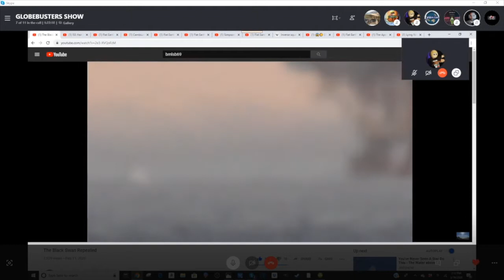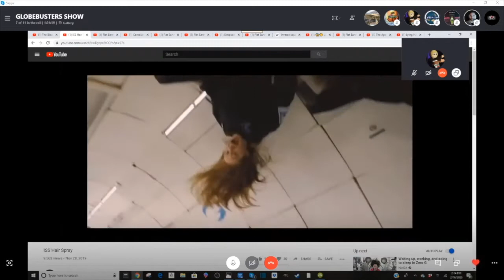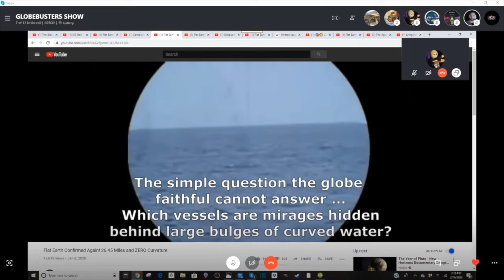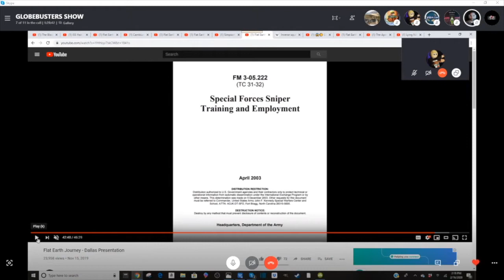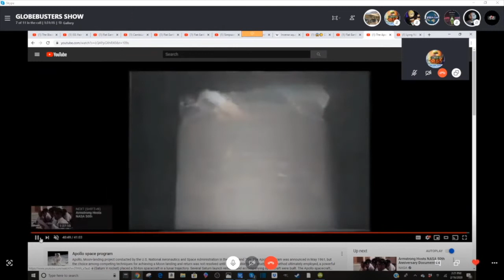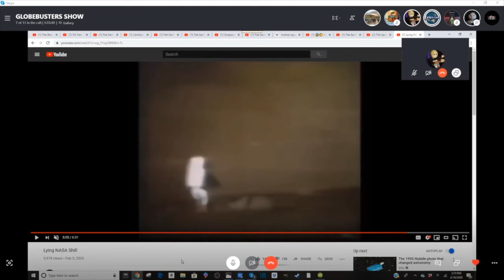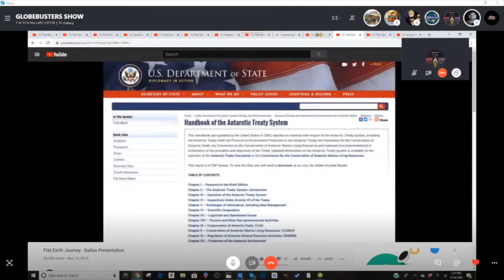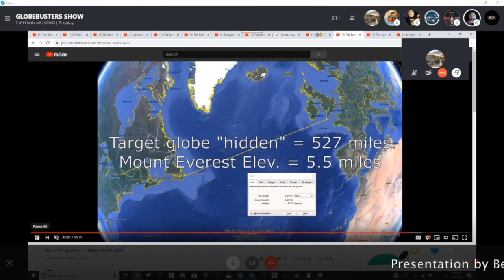Amazing Discoveries by Flat Earthers